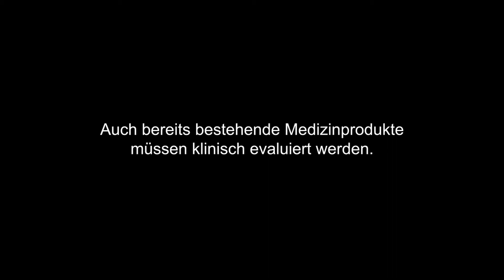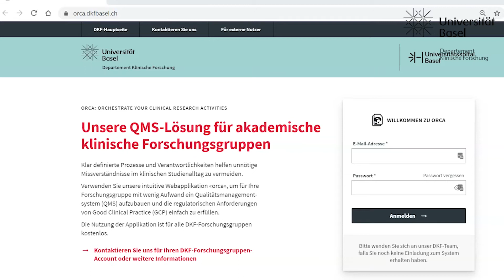Medical Devices - Support für klinische Entwicklung, Zertifizierung und Marktzugang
Mit der Inkraftsetzung des revidierten Schweizer Medizinprodukterechts am 26. Mai 2021 ergeben sich wichtige Änderungen für die Entwicklung und Inverkehrbringung von Medizinprodukten.

Das Departement Klinische Forschung (DKF) ist die jüngste Einheit der Medizinischen Fakultät an der Universität Basel und Mitglied der nationalen Kooperationsplattform Swiss Clinical Trial Organisation (SCTO). Wir sind am Universitätsspital Basel beheimatet und unterstützen über 70 Forschungsgruppen aller medizinischer Disziplinen mit einem interdisziplinären Team von rund 50 Fachexperten in der Planung und Durchführung klinischer Studien und Forschungsprojekte.

Wir bieten ein breites Spektrum an Beratungs- & Serviceangeboten sowie diverse Schulungsmöglichkeiten passend für alle Mitarbeitenden in der akademischen patientenorientierten Forschung. Ausserdem leisten wir auf regionaler und nationaler Ebene laufend Innovationsarbeit zur Entwicklung neuer Forschungsinfrastruktur und führen zwei Forschungsgruppen mit Fokus auf die Verbesserung der Forschungsmethodik.